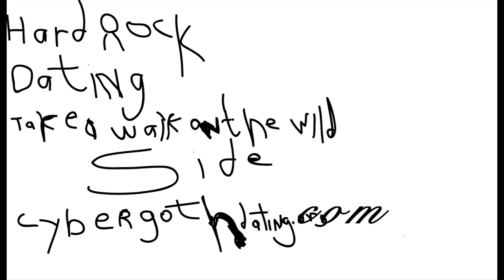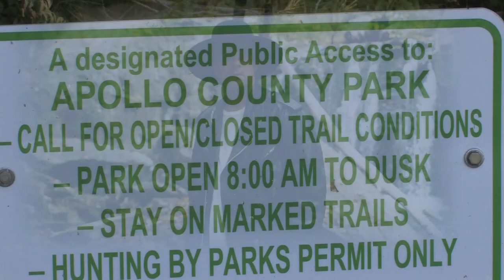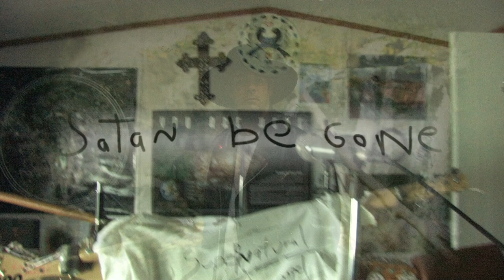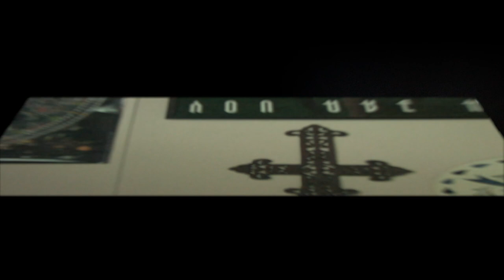Celestial Cruiser - UFO contact, White Reptilian Drac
) There is currently around 23 cloaked starships sitting on top of each other extending upwards into space from the location at the apollo park alien landing field in Brogue Pa the park near the river and other starships on the Hilltop park overlooking Lauxmont Farms. Many Reptilians (reptilians from the the underground 6th sector) are leaving fast from the seven valley Reptilian Tunnels making there way to the apollo park along with selected humans to board starships. Something huge is hurling at us. The Wormwood Star. The Reptilians from the Draco sector have pushed a star into position in space giving it a nudge a push towards us and it is pointed right at earth hurling through space right now for impact. Many factors will determine impact time. Time of impact not known. They hate the human race. Despise humans. The celestial burning star angel Satan is pushing the Reptilian agenda to destroy the humans. The NWO bloodlines who are part Reptilian want the earth destroyed too humans killed but not completely. They want 600 million remaining who will wear the number of the beast used for entertainment, sex slavery and slave service labor. The Haarp unit the microwave unit in alaska the mind control beast will control their minds. See JaKOBS DIaRY, TRaNCE OF THE MONaRCH BUTTERFLY for my encounter with a UFO starship as a child with bubble bee aliens known as the Ganti, the white 6th sector dracs (our friends who want to help us) and humans.
 When I was a kid growing up on the dairy farm in the pasture field surrounded by barbed wire fence I had an alien encounter with a humanoid and a great white winged creature. They took me to a small looking starcraft which was hooked up to a powerline. The outside was small the inside was huge. I was told to remember these numbers: 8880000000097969 UFO FREE SONG DOWNLOaDS - Paid downloads go to charity in cancer research and Peta. People for the ethical treatment of animals.
You can also find a beautiful hard rock date there for a wonderful night out.